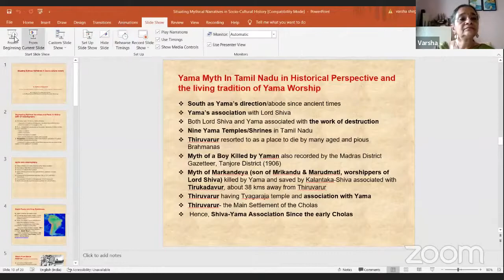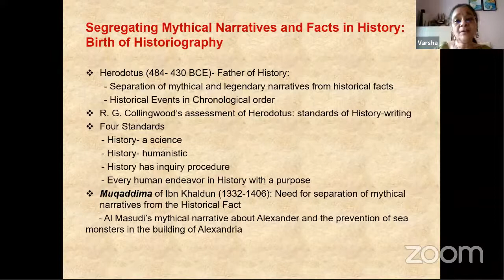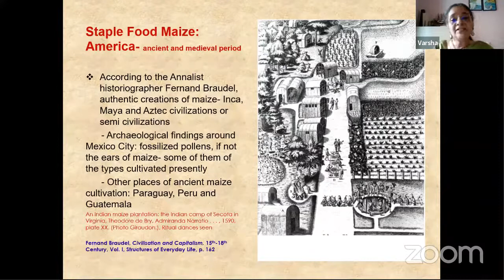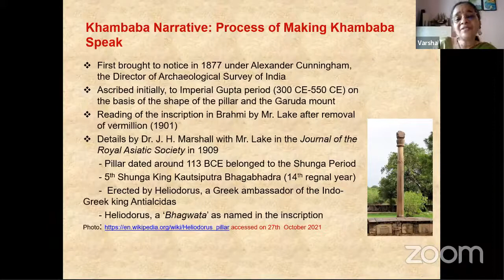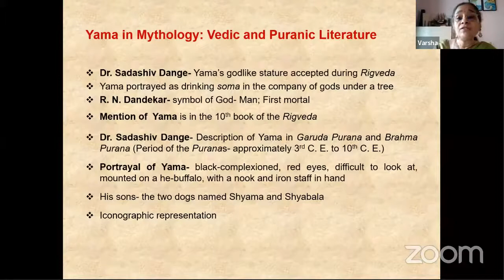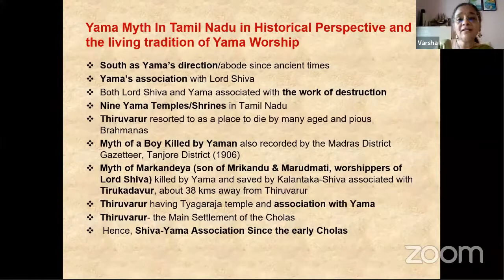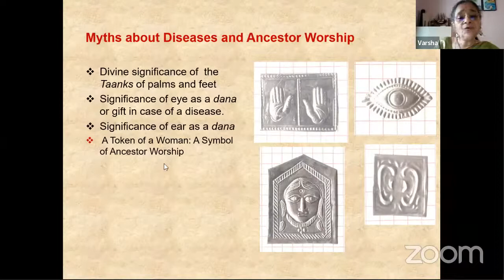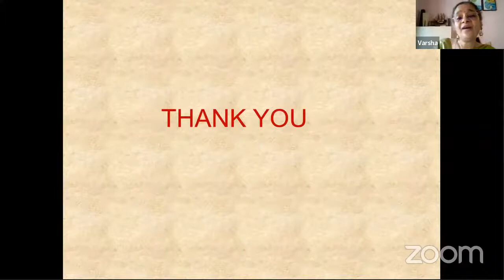Lecture 1 Situating Mythical Narratives in Socio Cultural History by Dr. Varsha Shirgaonkar